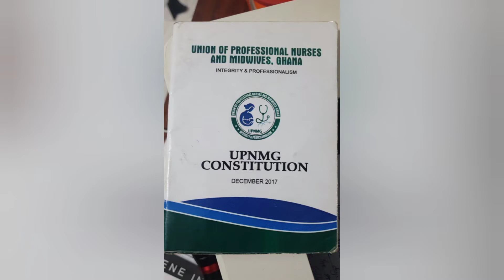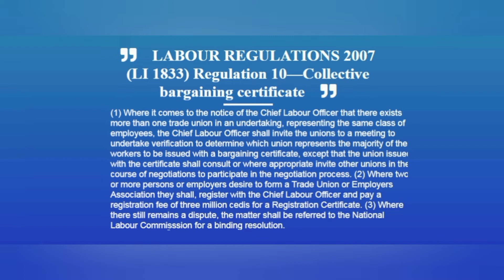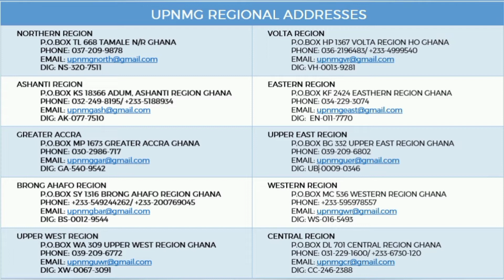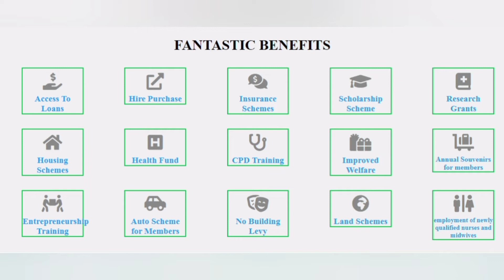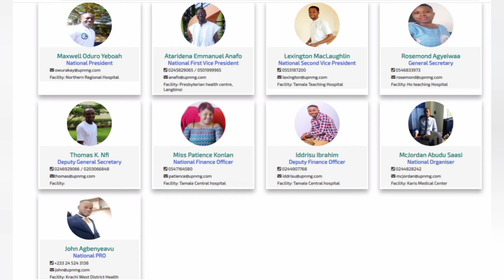Rumors about U.P.N.M.G are they true?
Sections:
00:00 Introduction.
02:37 UPNMG does not have a bargaining certificate so it’s a scam.
06:23 UPNMG does not have offices or secretariats, it is an online association.
08:53 UPNMG is a Ponzi scheme, and they will collapse in less than 6 months.
11:14 UPNMG is only for certificate nursing holders. Other times, this particular rumor becomes ‘UPNMG is for professional nurses (Nursing Officers) and for that matter Enrolled nurses and Staff Nurses are not part of it’. So it actually depends on who this false rumor is being told to.
12:19 UPNMG has no National Executives.
14:55 UPNMG is a susu association, they have nothing useful for its members (or no better policies for its members) .
18:52 UPNMG can’t get money to give loans to its members up to 7000 GHS.

Please install tellitnurse: the Ghanaian Nurse and Midwife Companion Android Application from Play Store